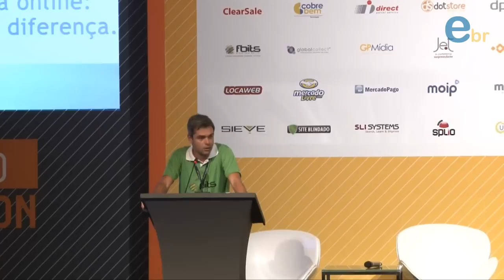Palestra de Sergio Oliveira da FBits no Fórum ECB 2012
Em busca da Liderança Online: detalhes que fazem a diferença!